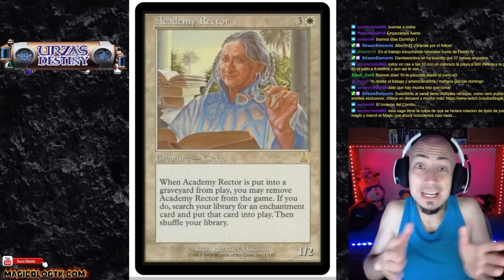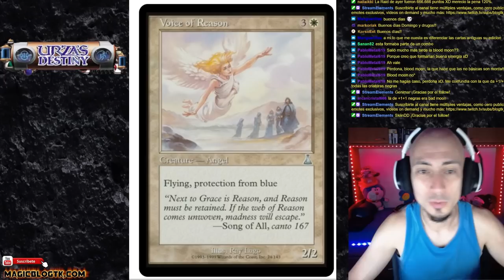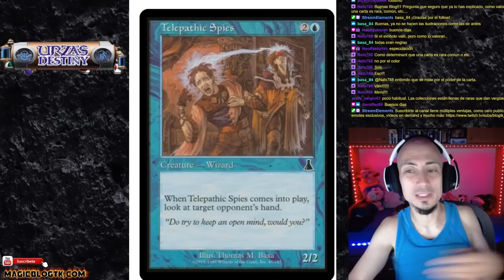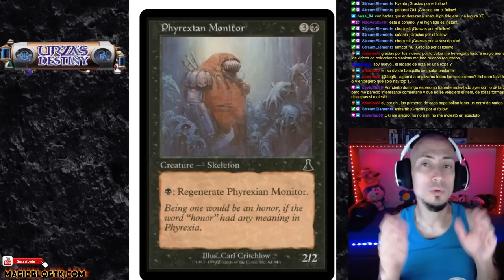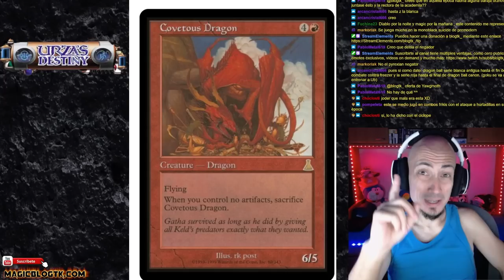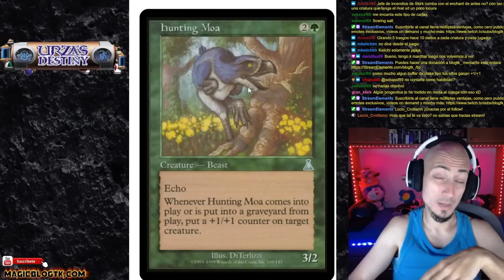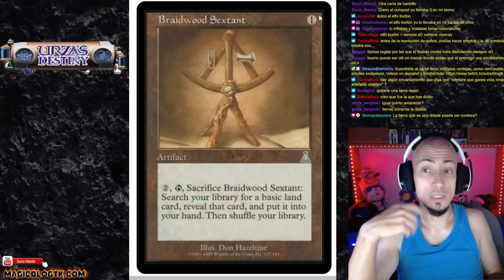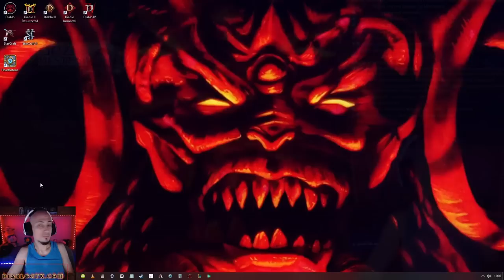Análisis de Destino de Urza [Urza's Destiny]. Junio de 1999